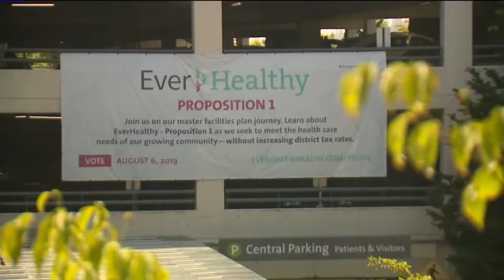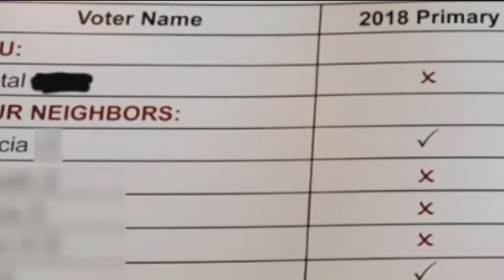Foundation Behind Voter Report Card Apologizes for Sending Controversial Mailers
Many voters who live in Washington state are upset over a controversial mailer they received ahead of Tuesday`s primaries.